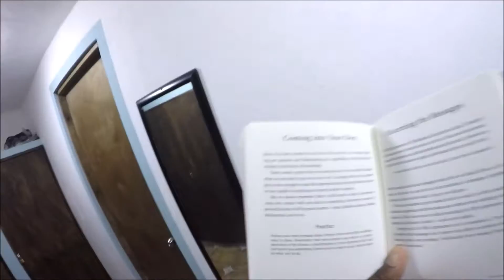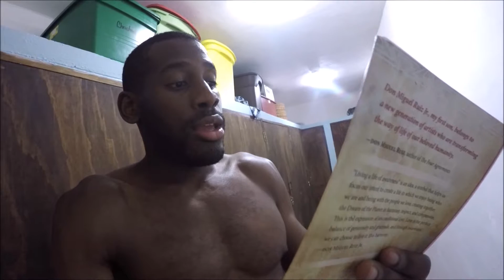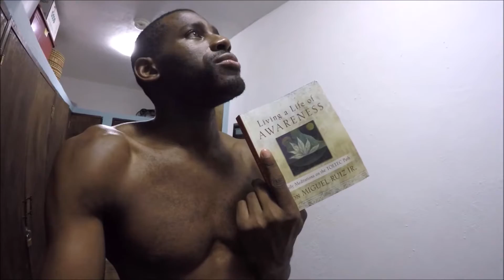Tino's Adventures - Coming into your own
The Life of a young traveler in search for a deeper meaning in life.

After traveling 35 countries through out the world with in the year of 2016, Tino has now reached his 36th Country Mexico. While
exploring life while dealing with the real world, Tino inspires himself and others to step out in the world and go after whatever you aspire to be or Do.

"I've started this vlog because you rarely see Americans traveling alone and exploring the world! I thought it would be cool to show my future children and others what its like for to travel the world in aims to inspire others to travel as well. I'm not perfect by any means, and I'm sure ill be judged by many like everything else in the world, but no one gets to live my life, so I thought It would be dope to show you mine!" - Tino

While preparing for a YouTube/Tv Show coming in 2017, Tino's goal is to bring as much value, creativity, and inspiration to as many people as possible and to enjoy his life to the fullest and inspire you to do the same!

Tino's Adventure Vlogs - Cancun, Mexico
Filmed in Cancun, Mexico